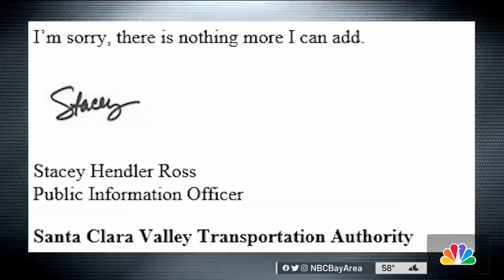Caught on Camera: VTA Bus Operator Attacks Passenger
A veteran VTA bus operator has been terminated after surveillance video shows him follow a passenger off his bus and assault the man in the middle of the street. Candice Nguyen reports